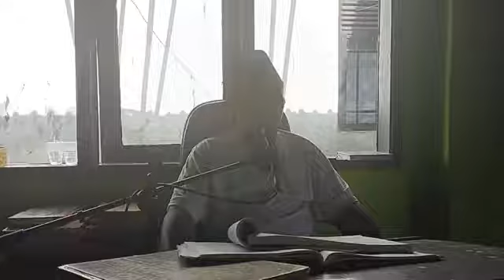Kajian Kitab Alluma Hal 17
Nasihat Agama Oleh KH Asep Suja'i | Pondok Pesantren Attermasi Wal Mahfudhiyyah | Attermasi Media

Dilarang Keras me-Upload- Ulang Video yang ada di YouTube & Facebook Attermasi Media